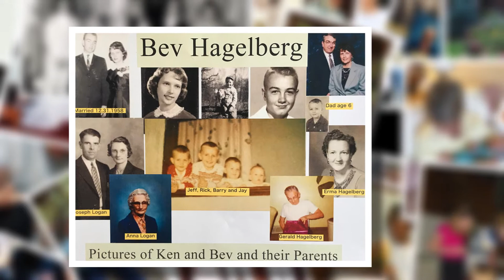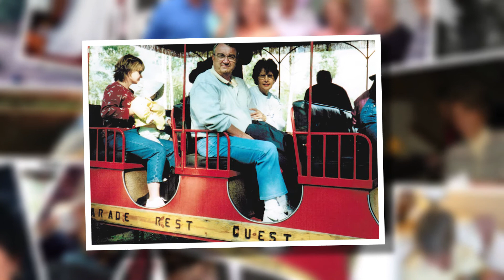Beverly Hagelberg Video Tribute